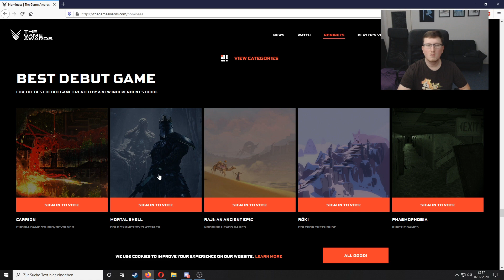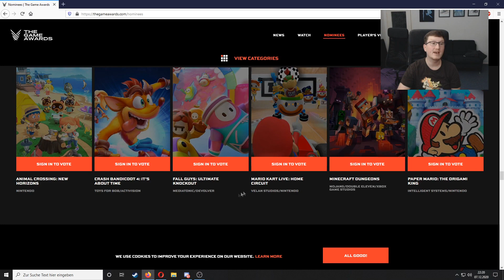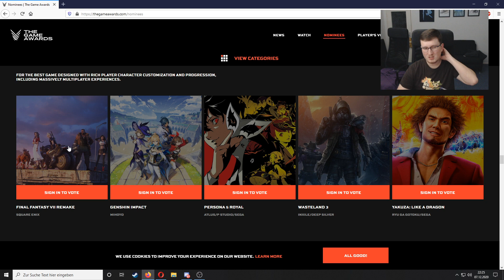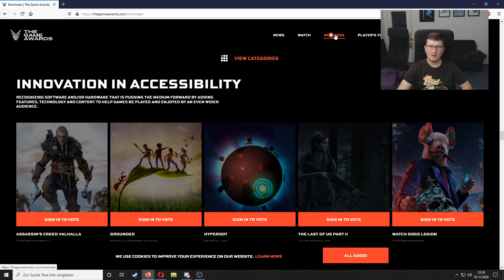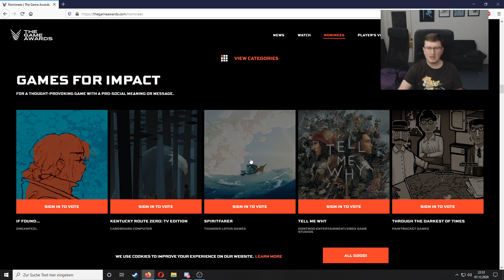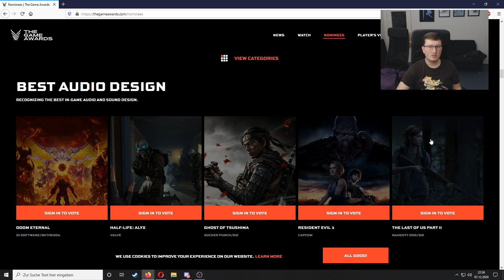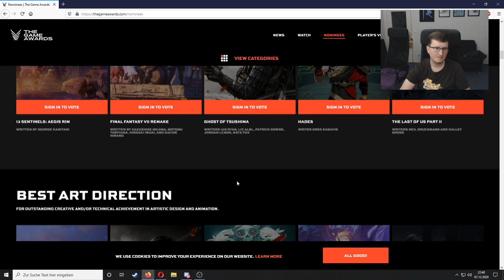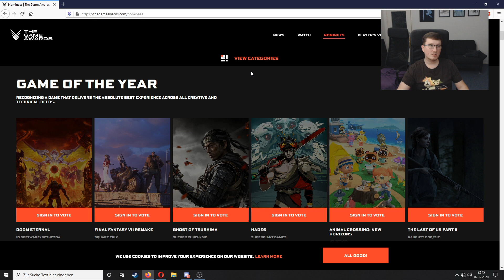Grauzone #022: Game Awards 2020 Vorschau - Meine Tipps und persönliche Gewinner!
Grauzone #022: Game Awards 2020 Vorschau
Meinungsformat von GraumEntertainment / Grauton [2020]

In der Nacht vom 10.12 auf den 11.12 finden einmal mehr die Game Awards statt. Ich gehe die nominierten Spiele durch und verrate euch, was ich denke, wer die jeweiligen Kategorien gewinnen wird und welches Spiel ich persönlich zum Gewinner küren würde. Viel Spaß :)